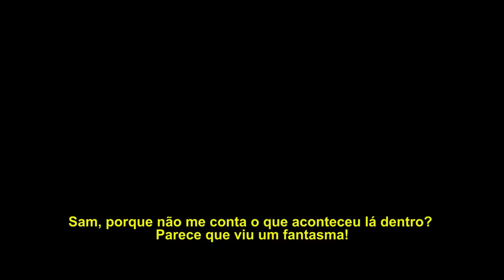Doonby • Trailer legendado • Estreia 16/JUN